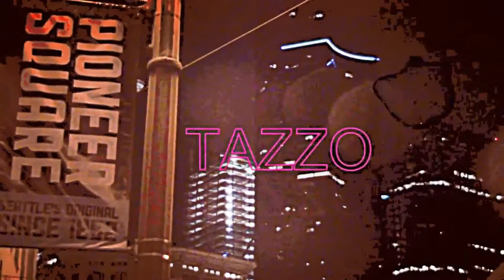TAZZO THABOSS - T TO THE B (2020)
ORIGINALLY WRITTEN, RECORDED AND FILMED IN 2016 BY TAZZO @ TAZZO STUDIOS

(Verse#1)
I never knew my dad as a youngin
Youngin!
Mama never had nothing.
It's just a different day,
but man it's the same thing.
We tryna make a little change.💰
We wanna shine so we start hustling.
Tryna make something from nothing.
Now they're hating 'cause am heading to the top.
Am heading for that #1 spot.
The new whip come without a top. 🚗
Now bixxxxs wanna holla 'cause am hot.🔥
Once am on I ain't never go' stop.
Bxxxh you moan,
I ain't never go' stop...

(Hook)
I made it from the bottom to the top.
Top from the bottom.
Who would ever thought...
That I would ever be the Don.
That I would ever be Thaboss.
The t never thought that my album woulda drop from track after track after track,
And songs after songs after songs.
And it ain't never gonna stop.

(Verse#2)
As a kid,
I always wanted all the things the rich kids had.
Daddy couldn't give it to me so it made me really mad. 😠
I wanted the nice cars and the chicks with pretty axs. 🚗 💃
I never really been a greedy brat,
but I had to get the chips. 🍟
In fact,
I started hustling and living fast.
In the kitchen trap flippin crxck.
Started getting cash. 💸
School was never my interest;
I didn't like the physics, maths,
and the trigonometry so I started skipping class just to hit the streets;
Packing bricks inside my mini bag.
I ain't tryna glamorize the streets,
It's not an easy path. 🛣
You walk the wrong road,
Consequences could be really hash;
But we had to do what we had to do to survive man.
Now we're established.
Chicks be the baddest.
Got 6 in the mattress...
Ass cheeks be the fattest.
Hate me now!!
I went from hardship living to lavish.
Taking trips out to Madrid (Spain) 🇪🇸
Even to Paris. 🇫🇷

 HUSTLING (2020)
TAZZO ENTERTAINMENTS